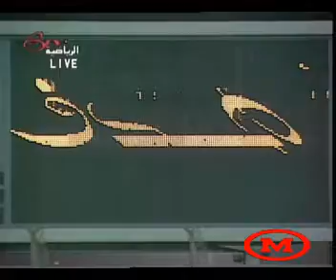دوري البحرين 2009: الاهلي 1- صفر النجمة ( محمود عبدالرحمن )